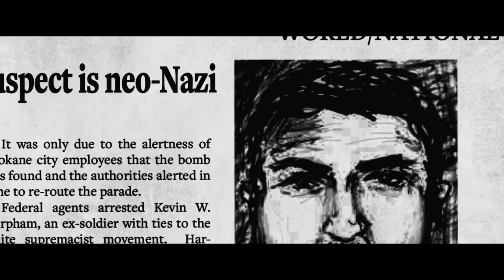Imperium official trailer | Out now on Blu-ray and DVD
Having opened this summer’s Empire Live in London cresting a wave of critical acclaim for Daniel Radcliffe’s transformative performance, chilling thriller IMPERIUM arrives on Blu-ray, DVD & digital HD from November 7th, courtesy of Signature Entertainment.

Inspired by real events and the experiences of ex-FBI agent Michael German, IMPERIUM follows idealistic young FBI agent, Nate Foster (Radcliffe – Harry Potter, The Woman in Black) as he takes a journey into the darkest heart of America. Selected to go undercover amongst a group of white supremacists suspected of initiating a terrorist plot, Nate must fight to maintain control of his own beliefs and principles whilst working to identify the threat and keeping his true identity and motives a secret.

Daniel Radcliffe, as Foster, has received universal acclaim for what is being hailed as his most powerful role to date. Director Daniel Ragussis’ debut feature also features an outstanding supporting performance from Toni Collette (Miss You Already, The Sixth Sense) as his wisecracking fellow FBI agent, as well as a stellar supporting cast that includes Burn Gorman (TV’s Torchwood, The Dark Knight Rises), Tracy Letts (The Big Short, TV’s Homeland), Nestor Carbonell (The Dark Knight Rises, TV’s Bates Motel), and Sam Trammell (TV’s True Blood, The Fault In Our Stars).

Ragussis wrote IMPERIUM alongside Michael German and with German’s own experiences in the FBI informing the script, the result is an exhilarating, unforgettable thriller that underscores the fact that Radcliffe has long since stopped needing the help of a boy wizard to deliver his own searing dose of cinematic magic.